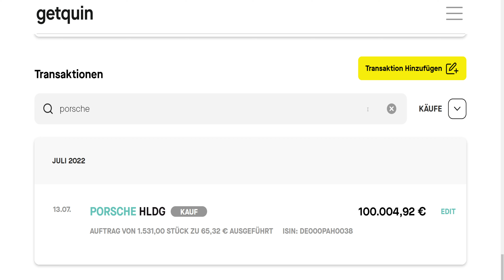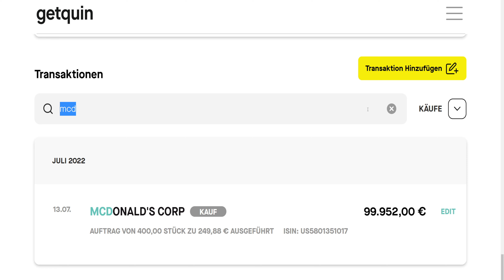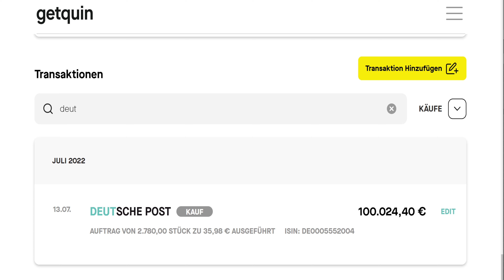Weitere Positionen ins Depot - Aktien Käufe Teil 2 - 2,5M Dividenden Depot 💸💰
Nach dem massiven Verkauf von über 50% unseres Depots haben wir einen Tag später wieder ordentlich zugeschlagen.
Wie sich unsere Investments aufbauen das erfahrt ihr in einer mehrteiligen Videoreihe.

Das Video zu den Verkäufen findest du nachfolgend 👇

📍 Unsere Landingpage. Hier gibt es alles Wissenswerte sowie weitere Inhalte in Kurzform:
💸 Bist auch du Interessiert an den Kapitalmärkten zu Agieren?

🙌🏼 Bitte Teile das Video auf Social Media (Facebook, Reddit, Twitter, etc.) sodass mehr Menschen ihre Finanziellen Ziele erreichen können.